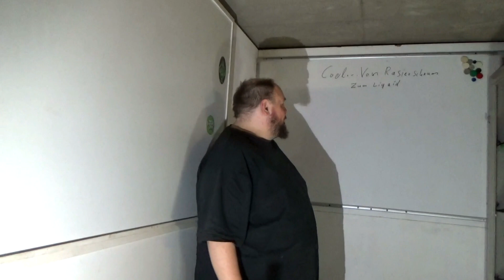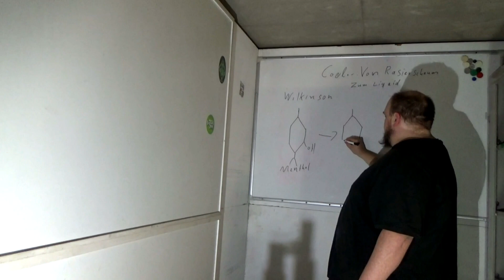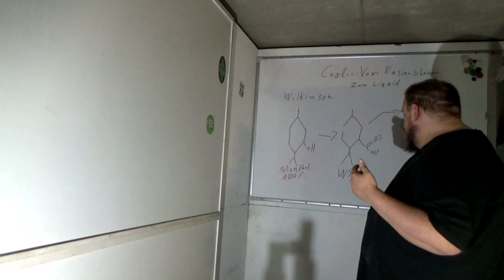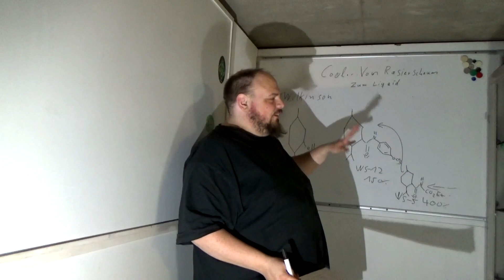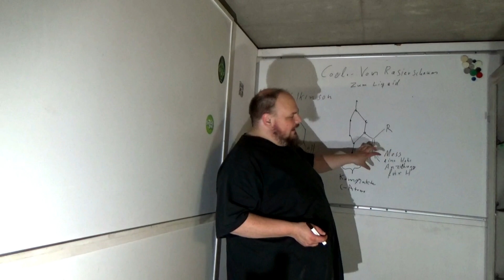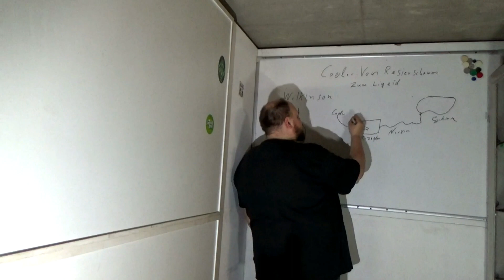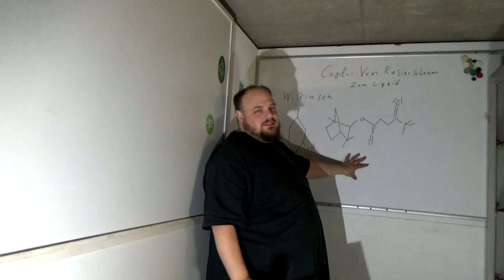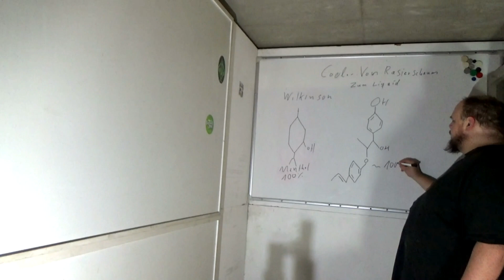Messevortrag 2017: Cooler - Vom Rasierschaum zum Liquid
Cooler ist die Basis vieler neuer Liquids. Aber viele fragen sich nun, ob diese neuen Liquids auch sicher sind, oder ob hinter diesen gehypten Liquids eine böse Überraschung lauert. Sehen wir es uns an.

Werbeblock

Werbeblock